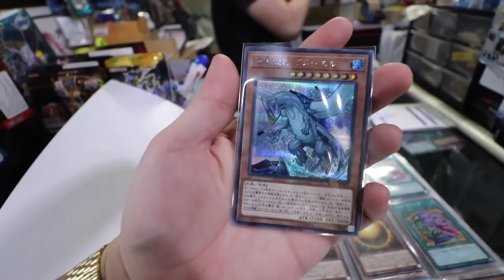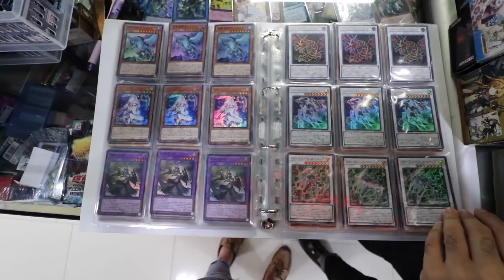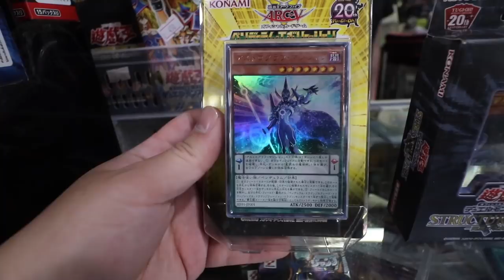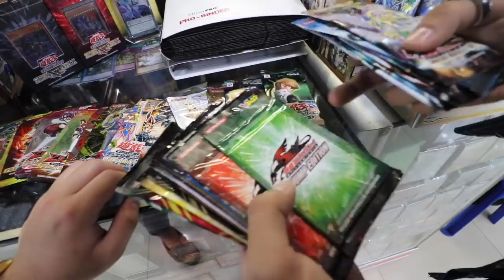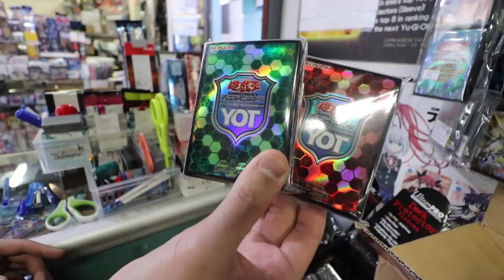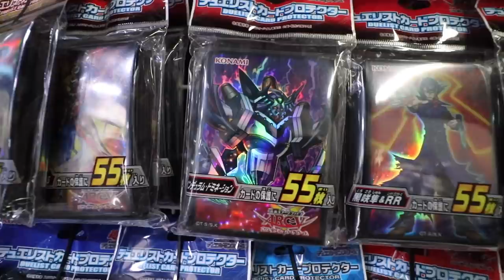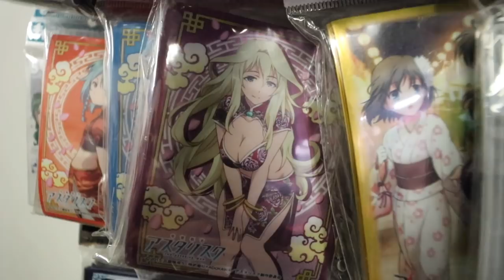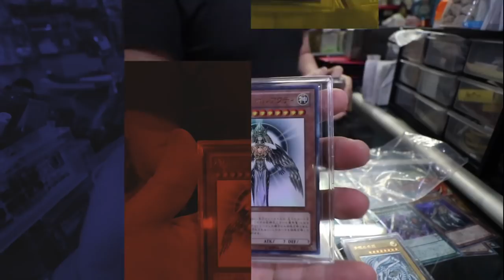Yu-Gi-Oh! THE BIGGEST CARD STORE IN OCG LAND! (OCG Yu-Gi-Oh Shop in Bangkok Thailand Tour 2018)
► Purchase Your TEAMSAMURAIX1 MERCH (Playmats, field centers, sleeves etc) Check them out on FB

@ teamsamuraix1

►YGOPro/DN:
User: TeamSamuraiX1